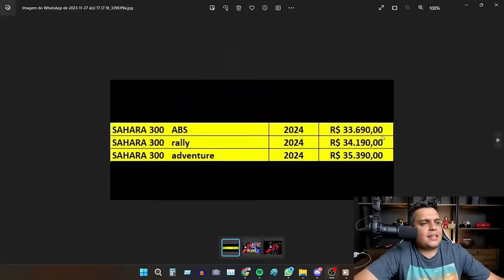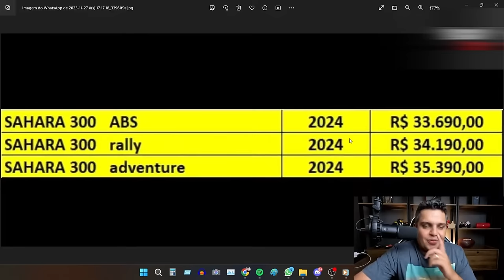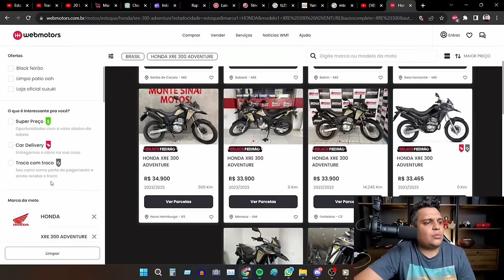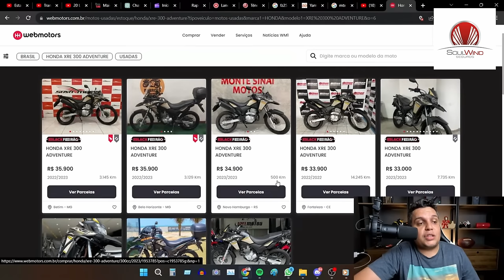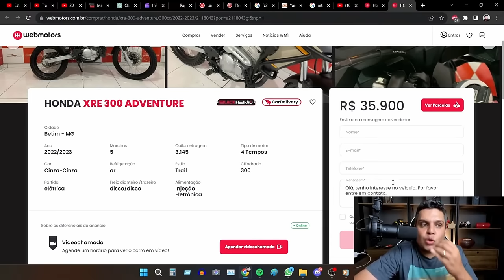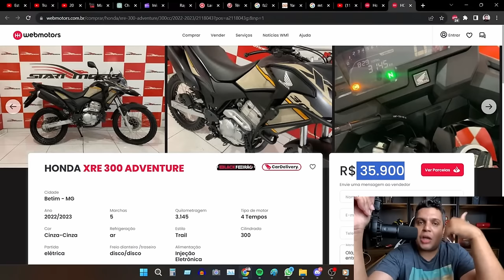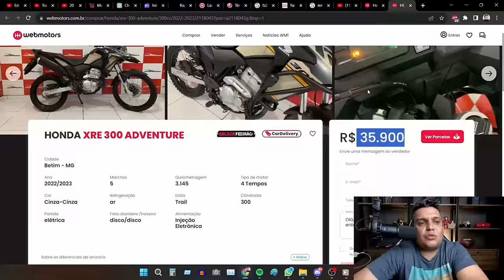🚨O GROSSO CHEGOU! Honda SAHARA 300 Preço FINAL Nas LOJAS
✅Haya Creations✅
Film Maker
✅Vulcan Radical Store✅
Endereçõ: Rua Marquês do Herval, 95 - Centro
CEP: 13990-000